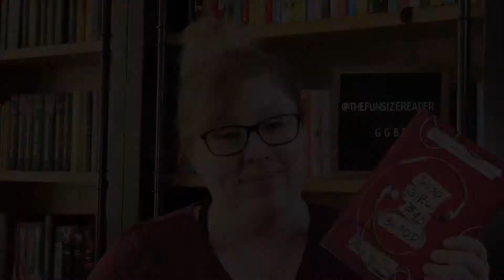Good Girl Bad Blood - Holly Jackson - Booktube Review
Today I want to talk to your about the sequel to A Good Girls Guide to Murder: Good Girl, Bad Blood by Holly Jackson

⭐️SYNOPSIS ⭐️
Pip is not a detective anymore.

With the help of Ravi Singh, she released a true-crime podcast about the murder case they solved together last year. The podcast has gone viral, yet Pip insists her investigating days are behind her.

But she will have to break that promise when someone she knows goes missing. Jamie Reynolds has disappeared, on the very same night the town hosted a memorial for the sixth-year anniversary of the deaths of Andie Bell and Sal Singh.

The police won't do anything about it. And if they won't look for Jamie then Pip will, uncovering more of her town's dark secrets along the way... and this time everyone is listening. But will she find him before it's too late?